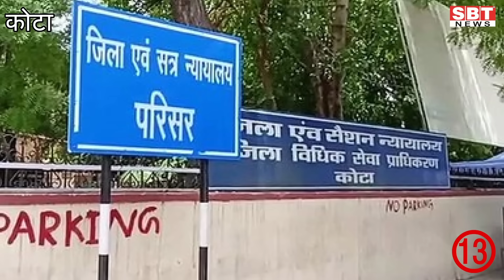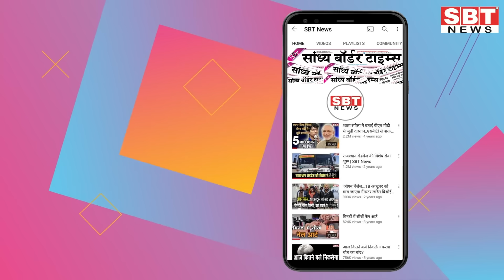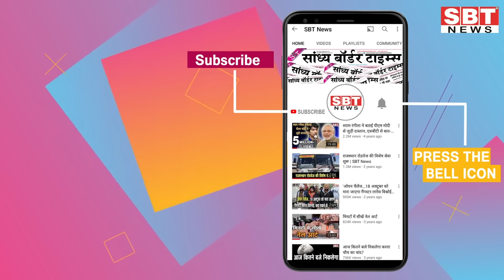13 जुलाई : राजस्थान सुबह 6.15 बजे की 15 बड़ी खबरें | SBT News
13 जुलाई  : राजस्थान सुबह 6.15 बजे की 15 बड़ी खबरें